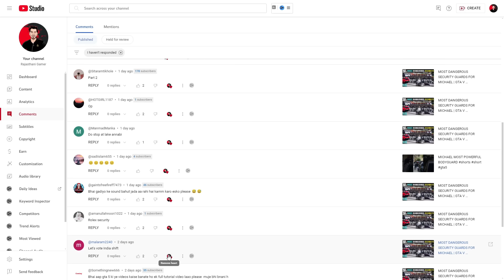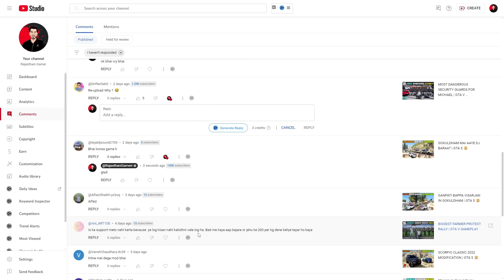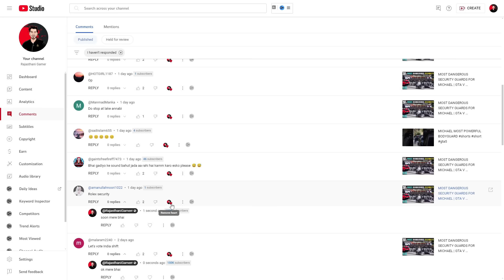MICHAEL BIGGEST DEAL WITH ROYAL FAMILY | GTA V GAMEPLAY #3